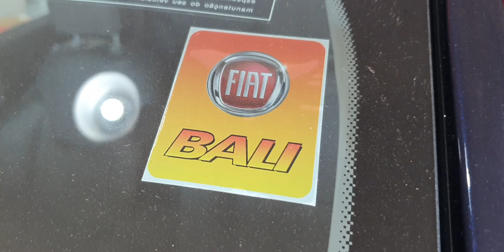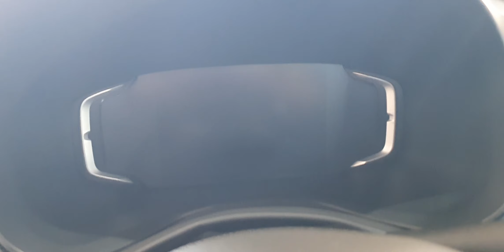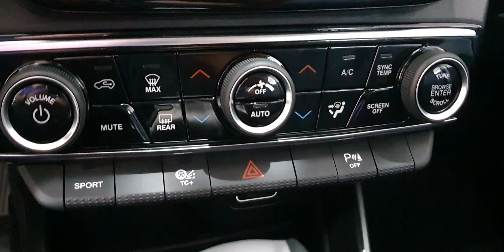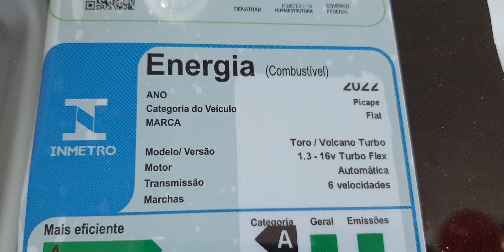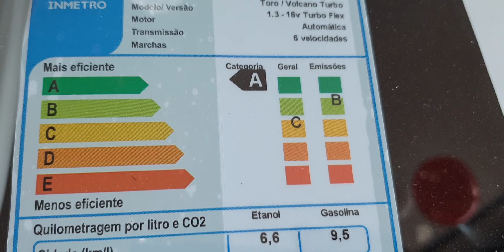Fiat Toro Volcano Turbo 270 AT6 - 2022